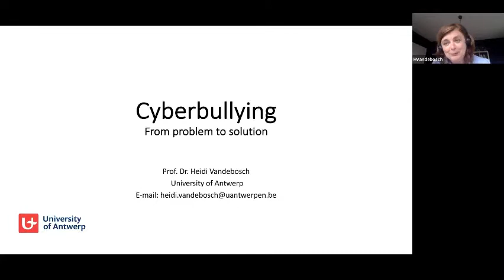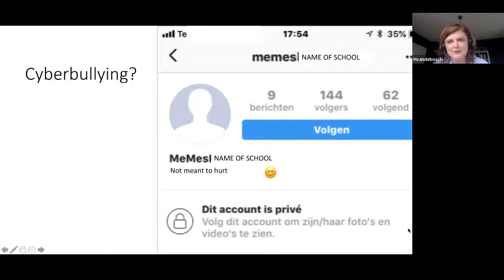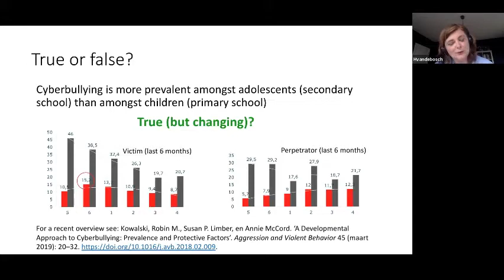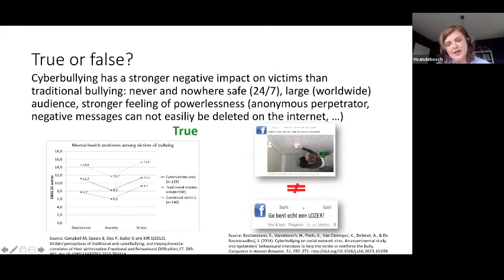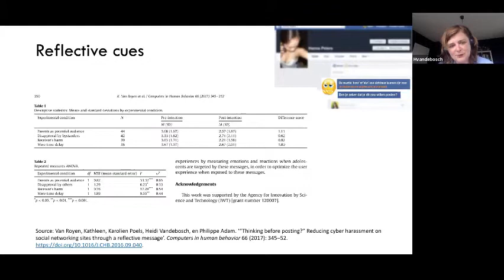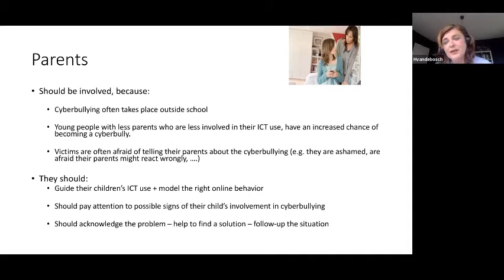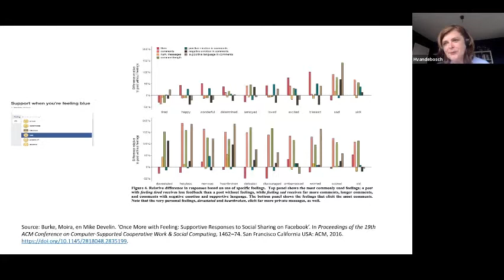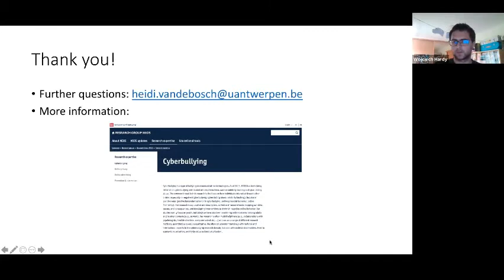DEEcon Seminars: Cyberbullying: From Problem to Solution, Prof. Heidi Vandebosch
The next seminar in our Digital Europe Economic Seminars series was devoted to the research of Prof. Heidi Vendebosch's team on cyberbullying, conducted since 2005.

Prof. Vandebosch presented the assumptions and main results of the analysis. In the first phase, the team conducted mainly problem-oriented research. In particular, it investigated the prevalence of cyberbullying, the profiles of bullies, victims and bystanders, the impact of cyberbullying on young people's physical and mental health, and the role of parents, schools, social networks and (news) media.